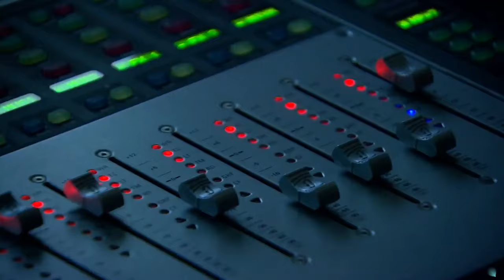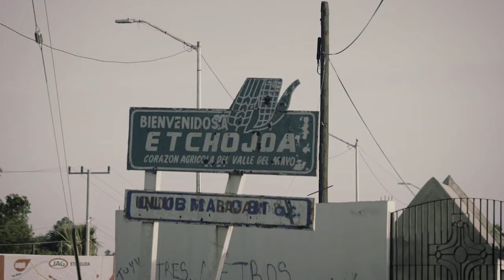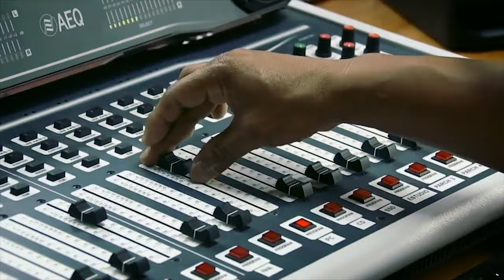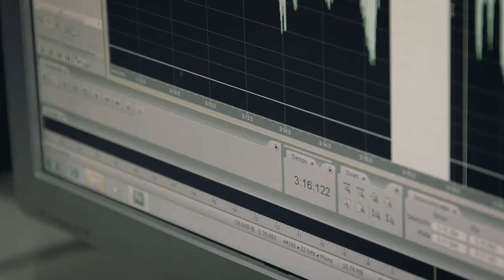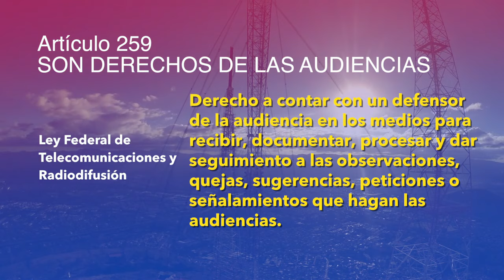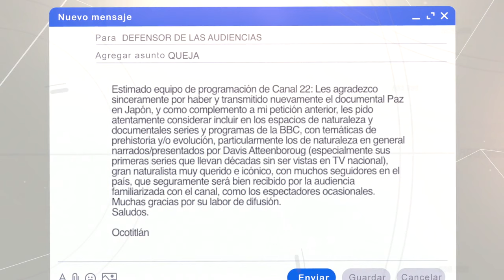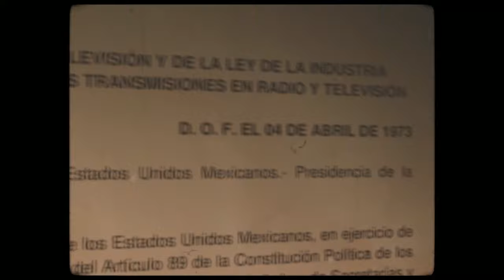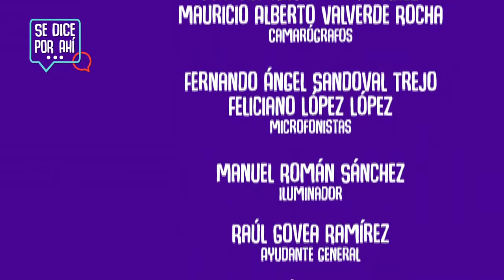Se Dice por Ahí... | T2-E6 | Mardonio Carballo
La preservación y conservación de las lenguas originarias de nuestro país ha sido un tema que involucra distintos sectores, en esta ocasión se pone sobre la mesa de  "Se Dice por Ahí ... " y conversan con Mardonio Carballo, escritor, poeta y activista sobre el derecho que las audiencias tienen respecto a la producción y transmisión de contenidos indígenas.

X: @Canal22
FB: Canal 22 México